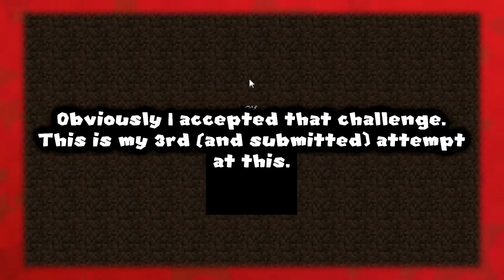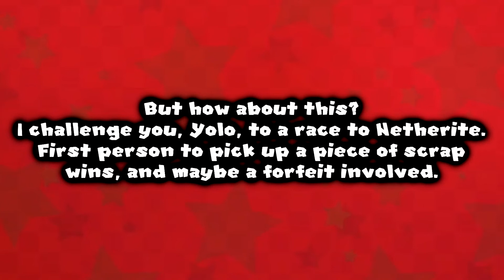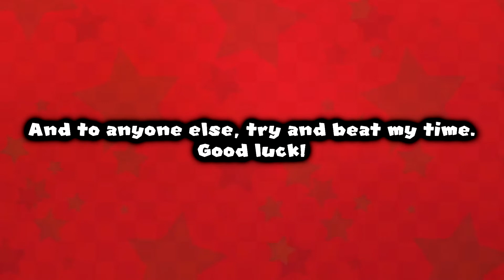JustMwenyu vs. YoloMc8562: MINECRAFT SPEEDRUN RACE